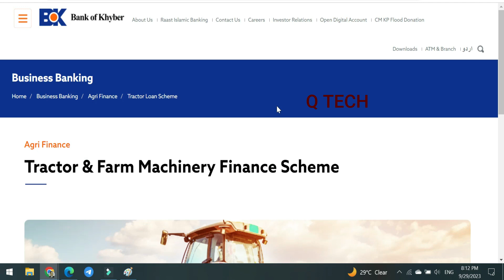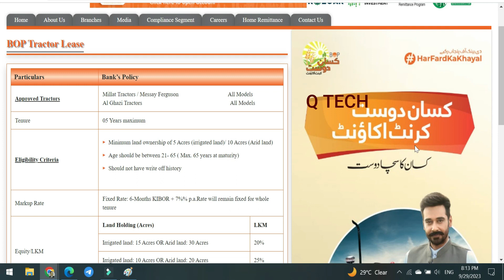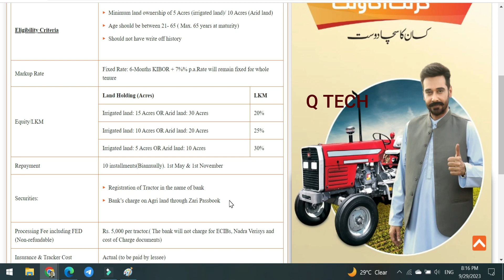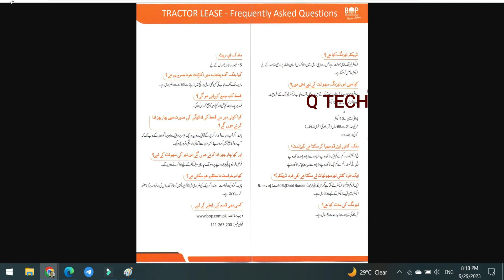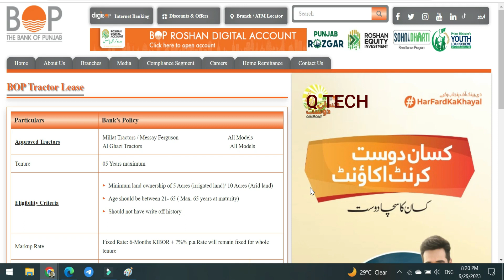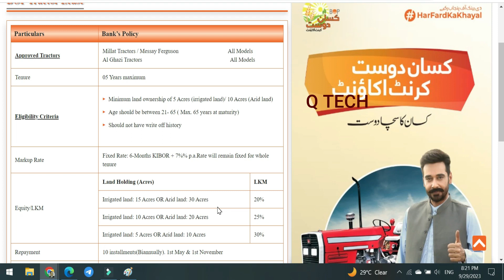tractor loan scheme bop installment plan 2023 | Bank of Punjab tractor scheme 2023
tractor loans scheme
Queries and tags...,
bank of punjab tractor scheme
bank of punjab tractor loan scheme
tractor lease scheme 2023
 bank of punjab kisan dost tractor installments program 2023
 ٹریکٹر لیزنگ
 tractor loan
tractor loan in pakistan
tractor kiston per hasil kern
bank of punjab loan
punjab bank tractor scheme
ghazi tractor on installments
milat and messy tractor on installments
 agricultural tractors, cheap tractor laon
bank of punjab tractor loan lene ka tarika
Q TECH
tractor loans scheme,
ٹریکٹر لیزنگ,
tractor loan,
agricultural tractors
cheap tractor laon
bank of punjab,tractor loan
bank of punjab kisan dost tractor installments program 2024
kamyab kisan program,
bank of punjab tractor scheme 2024
bank of punjab loan scheme 2024
bank of punjab tractor program
kamyab jawan kamyab kisan tractor scheme
bank of punjab loan scheme